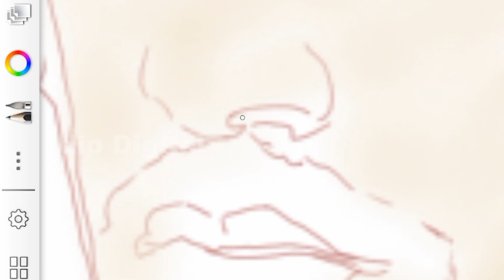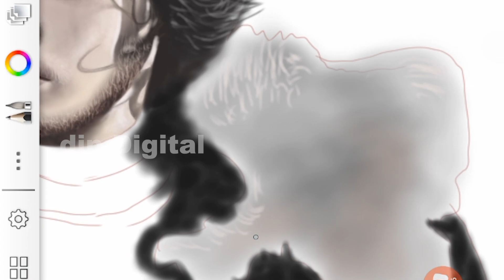JON SNOW | GAME OF THRONES | DIGITAL PAINTING | AUTODESK SKETCHBOOK 2019